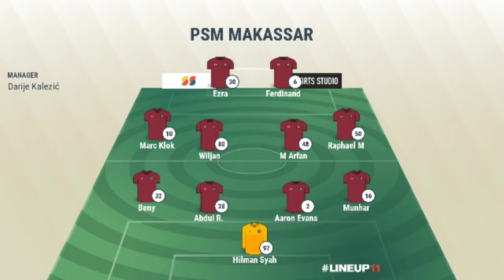AREMA VS PSM MAKASSAR,16/10/2019 LIGA 1 MATCH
Terimakasih buat nawak nawak semua yang sudah support channel ini.

Wa: 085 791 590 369